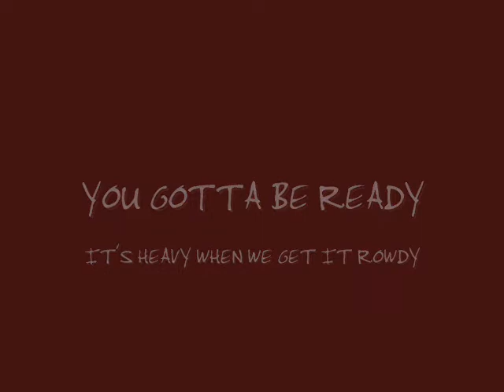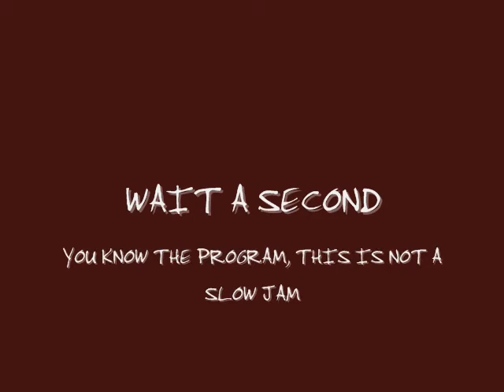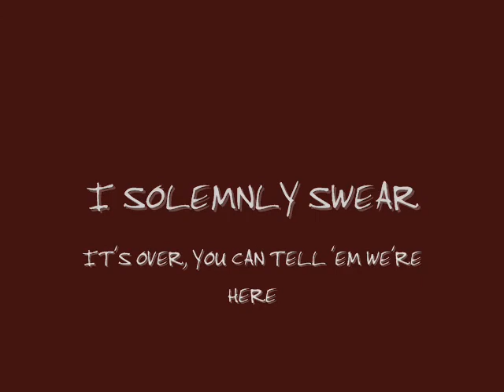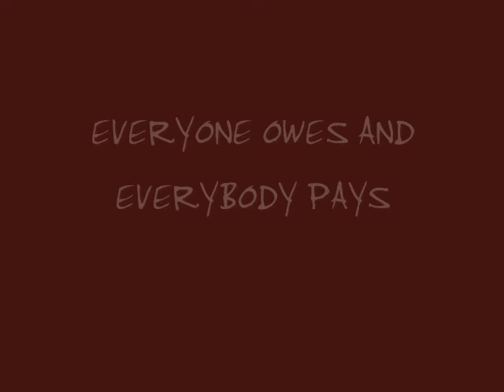Fort Minor - 100 Degrees (on screen lyrics)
Mike:
Yo, you ready do this? Ok

Green Lantern:
This is an invasion
Evil genius Green Lantern
Mike Shinoda

Mike:
I would like to welcome you to a Fort Minor event
The Rising Tied is almost here

Green Lantern:
Come on, Mike!

Mike:
Yo, let's get it going in front of every man, anybody
You gotta be ready, it's heavy when we get it rowdy
We won't apologize or even think of saying sorry
This is the way we rock steady over everybody
You probably shocked, probably ready to stop this already
You probably can't hang with the way we attack it so steady
We let it rock the Rover, bang the Benz, shake the Chevy
'Til everybody feels it in the chest, say it with me

It's already heated to 100 degrees so
Get up, get up, get up, get up

Wait a second, you know the program, this is not a slow jam
This is not a love song, unless you love tearing shit down
Take a look around, you're not running this
The bluff in your nothing will hit you like a ton of bricks
Hit you together with pressure you can never stand
The softest leather just a featherweight, never man
We're not your competitors setting you straight
You never compete, forget it, it's already too late, go!

Yo, if you don't see, I'm a make you see this
If you don't roll, I'm a make you believe it

Shh, give me a second, I'm collecting my thoughts
And setting plots, all right y'all ready or not?!
I've listened and watched and waited for an opening spot
And now that I got it, nobody can pay me to stop
I'm sick of that same thing I've been forced to hear
Over and over again, let me make this clear
If anybody pretends that we're nothing to fear
I solemnly swear it's over, you can tell 'em we're here

Everybody owes, everybody pays
Because...